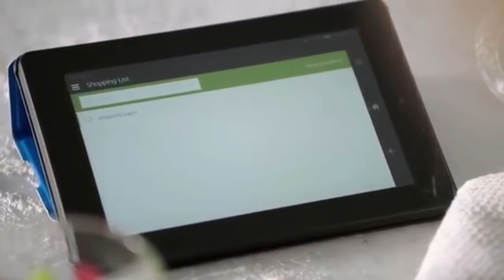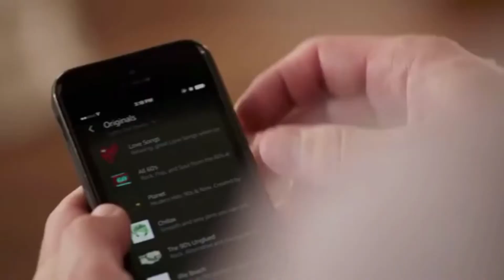Amazon Mitogaming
Epic collab I did a year ago with ma bois (yes this description was made a year after the video was uploaded)

People who were part of this video
Me